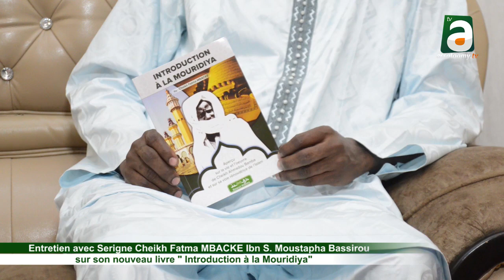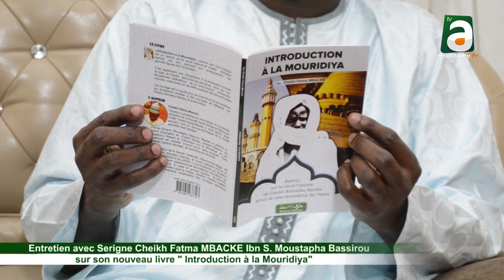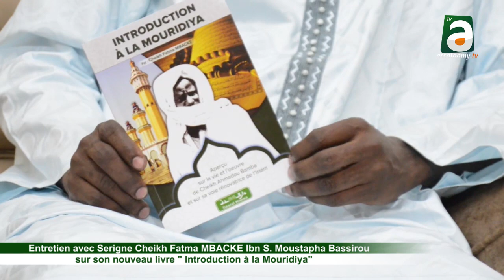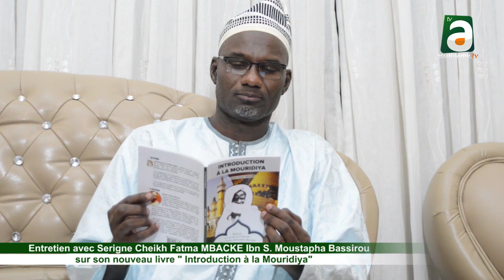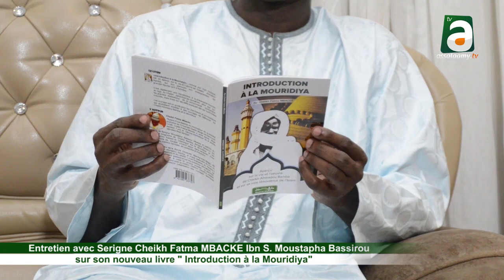Entretien avec Serigne Cheikh Fatma MBACKE sur son nouveau livre "Introduction à la Mouridiya"